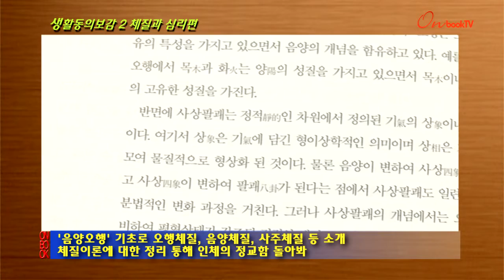[온북TV]생활동의보감 2 체질과 심리편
충남대 환경공학과 장동순 교수의 동양의학 체질
'음양오행' 기초로 오행체질, 음양체질, 사주체질 등 소개
체질이론에 대한 정리 통해 인체의 정교함 돌아봐